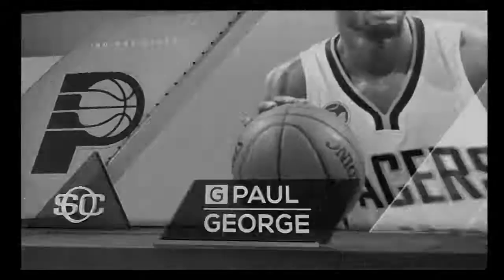NBA 2017-2018 Season Hype |2016-2017 NBA Season Highlights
I had other music but it got blocked worldwide. Tell me who I should do next.